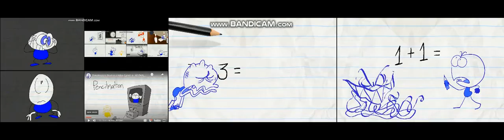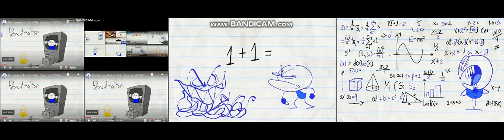Up To Faster 70 Parison To Pencilmation (REDUX)